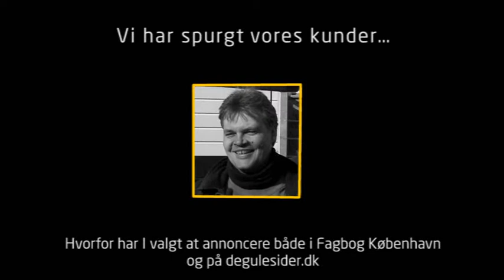DGS - Wollerup kloak